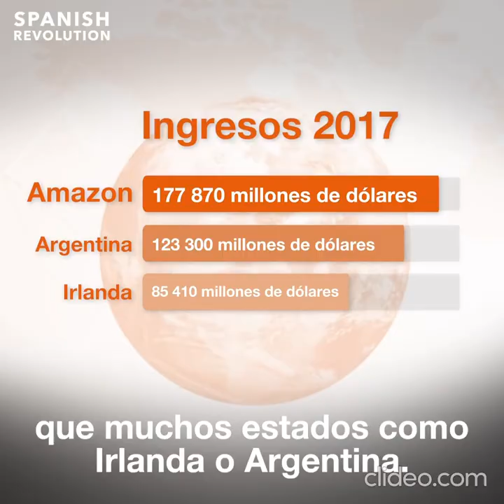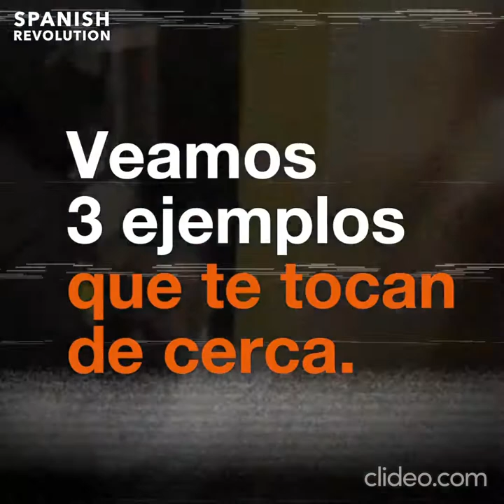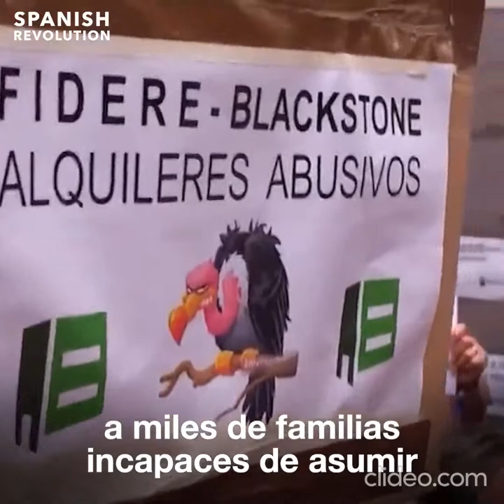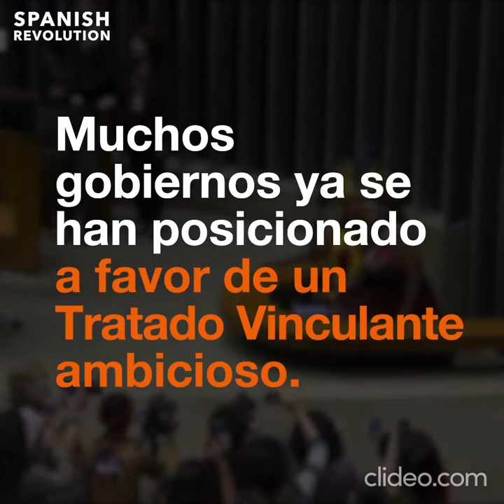TratadoVinculante frente a la impunidad de las transnacionales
La Rosa-Luxemburg-Stiftung, oficina Madrid, se une a las voces que exigen un TratadoVinculante en las Naciones Unidas que regule las actividades de las empresas transnacionales y acabe con la violación sistemática de los derechos humanos.